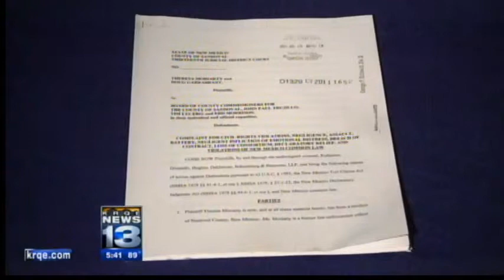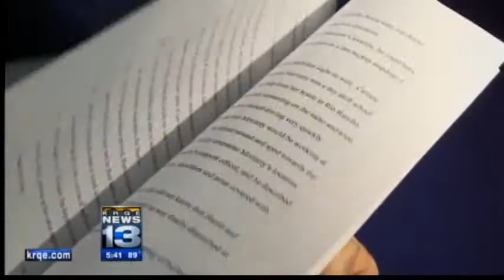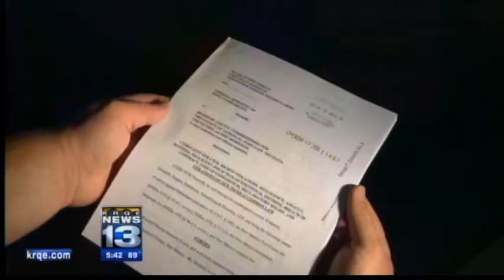Survivor of Cookie Bandit shootout sues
The former Sandoval County sheriff's deputy who survived a shootout with a fugitive killer that left him and her partner dead two years ago is suing her bosses.